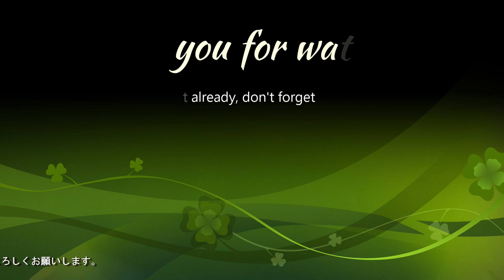風景画｜(ドライ)パステル画｜描き方｜ASMR｜作品14_2023【♯44】Dry Pastel Landscape Painting｜How to draw｜work14_2023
スチレンボードに貼り付けたＢ5サイズのワトソン紙にハードパステル及びセミハードパステルで描かれた風景画。ソフトパステルは不使用。

Landscape painted with hard and semi-hard pastels on B5 size Watson paper pasted on styrene board. Soft pastels were not used.

【私の(ドライ)パステル風景画の制作プロセスについて】

About my dry pastel landscape painting process

▼主にハードパステルやセミハードパステルを用いてます。これらの使用で、色が上に乗りにくくなった時、色乗りしやすいソフトパステルの助けを借りることがあります。

▽細かい部分には、小指だけでは限界があるので、シリコン筆(カラーシェーパー)を用いて、色や形を馴染ませています。

▼細部の線は、通常はパステル色鉛筆が使われます。が、私の場合、色の自由性を重視して、小筆を用いて線を引いています(画材はアクリル絵具)。

▽動画では全カットされていますが、途中で何度もフィキサチーフ(画面定着スプレー)をかけて、色を重ねています。フィキサチーフをかけた画面は、色の濁りを防ぎます。
なお、フィキサチーフをかけると、画面の明度が微妙に落ちてしまうので、途中経過の段階でのみ、それを使用しています。完成した画面には、シートを挟み、体重プレスで画面定着させています。

▼I mainly use hard pastel and semi-hard pastel. When these uses make it difficult to layer colors on top, I sometimes get the help of soft pastel, which is easy to layer colors.

▽For small parts, there is a limit to the technique using only the little finger, so I use a silicon brush (color shaper) to blend the colors and shapes.

▼For detailed lines, pastel colored pencils are usually used. However, in my case, the freedom of color is important to me, so I use a small brush to draw the lines (painting materials are acrylic paints).

▽I have treated it with Fixative (screen fixing spray) many times on the way, and then layered the colors. However, in the video, all the scenes processed by the fixative are cut. The fixative-processed screen prevents color turbidity.
In addition, if it is processed by Fixative, the brightness of the screen will be slightly reduced, so I use it only in the middle stage. As for the completed screen, I sandwich the sheet and press it with my body weight to fix it on the screen.

【SNSアカウント＆マイブログ】

I would be happy if you could follow the @kei_art_life account on Instagram and Twitter as well.